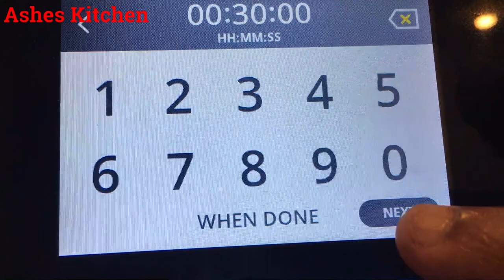മാംഗോ കേക്ക് || Mango cake